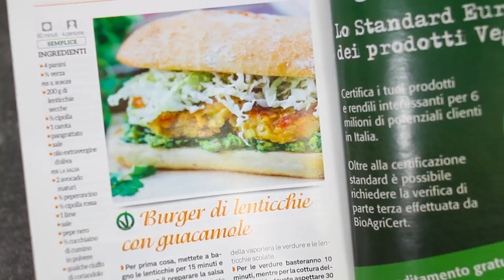HAMBURGER VEGETARIANI DI LENTICCHIE CON GUACAMOLE | RICETTA VEGAN | BURGER DI LEGUMI SENZA UOVA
😀  LEGGIMI 😀 Clicca su ⬇"Mostra Altro"⬇

Ciao ragazzi, oggi vi facciamo vedere una ricetta presa dalla rivista Vegetariani in cucina, nella quale trovate i nostri deliziosi burger alla barbabietola!
Noi oggi vi facciamo vedere però dei burger di lenticchie con guacamole, davvero golosissimi!

INGREDIENTI:
Ingredienti:
4 Panini
1/4 Verza
250g Lenticchie cotte
1/2 Cipolla
1 Carota
QB Pane grattugiato
QB Sale
QB Olio evo

Per la salsa guacamole:
1 Avocado
1/2 Limone (succo)
QB Peperoncino
QB Sale
QB Pepe
QB Prezzemolo